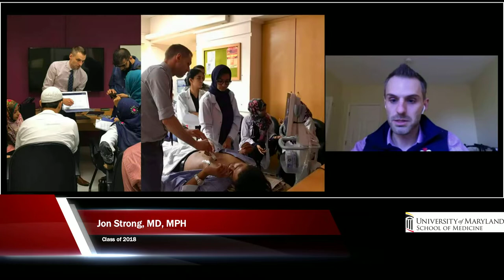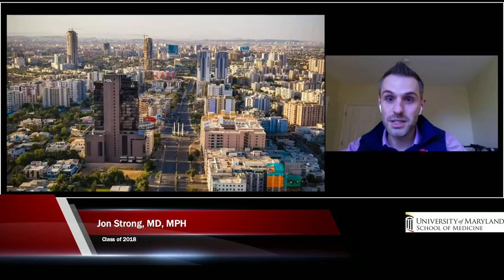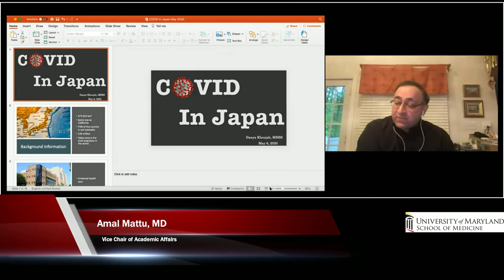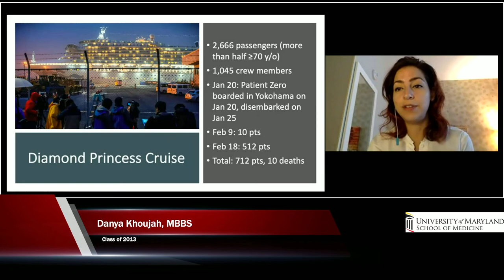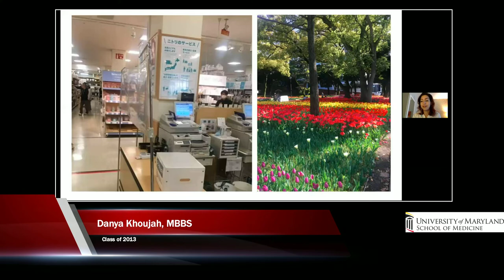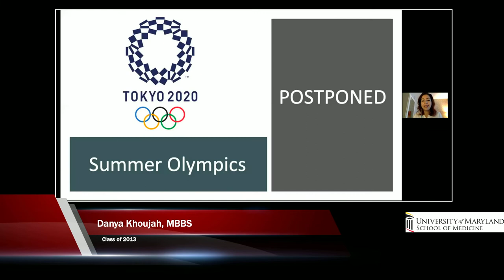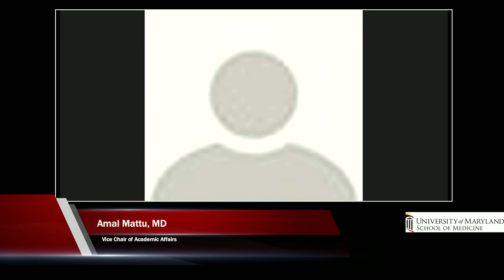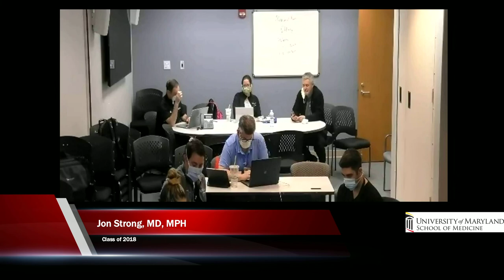International COVID-19 Update from the Netherlands, Japan, and Pakinstan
University of Maryland Emergency Medicine alumni with experience in international settings share their experiences and thoughts on COVID 19

Features

Jon Strong, MD
Maite Huis in 't Veld, MD
Danya Khoujah, MBBS
Tsuyoshi Mitarai, MD

Hosted by Amal Mattu, MD